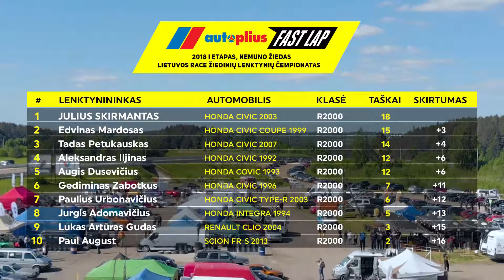Autoplius lt Fast Lap 2018 stage 01 Julius Skirmantas highlights